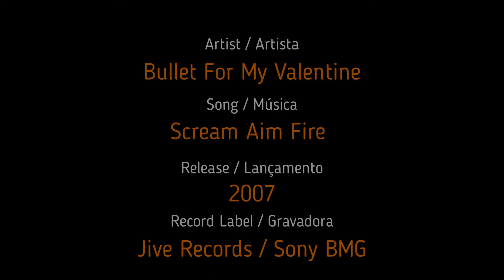Bullet for My Valentine - Scream Aim Fire [Bass Cover]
Cover de Baixo da música 'Scream Aim Fire' da banda Bullet For My Valentine.

🎸 2L Guitars Sweetheart Bass

Strings: Ernie Ball Regular Slinky Bass 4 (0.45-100)

Pickups:  Aguilar AG4P/J-HC

Preamp: Aguilar OBP-3 / Aguilar Tone Hammer

Hardware: Schaller [bridge]; Gotoh [tuners]

Fretwrap: Gruvgear

Bullet For My Valentine (BFMV) é uma banda de Metalcore galesa formada em 1998 em Bridgend (País de Gales). Formando a cena musical de Cardiff, a banda começou com o nome 'Jeff Killed John', fazendo covers de Metallica e Nirvana. A banda teve grande sucesso a partir do início dos anos 2000 e conquistou diversos prêmios musicais. A banda conta com Matthew 'Matt' Tuck nos vocais e guitarra, Michael 'Padge' Paget na segunda guitarra e backing vocal, Jamie Mathias no baixo e backing vocal e Jason Bowld na bateria. Em formações anteriores, a banda contou com Nick Crandle e Jason 'Jay' James no baixo e com Michael 'Moose' Thomas na bateria.

Contraponto utiliza instrumentos da 2L Guitars e indica a Escola de Música ToqueMaisBaixo [tmbx - toque mais baixo] para cursos, aulas e videoaulas.

Se você busca um luthier, recomendamos que visite a 2 Luthiers.

Se você busca tabs e cifras, indicamos as do cifra club [cifraclub].